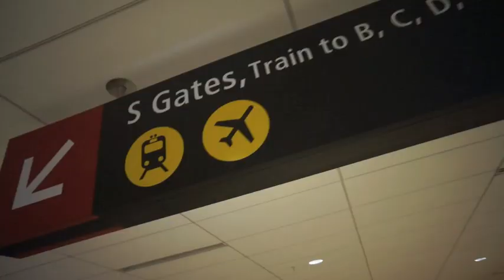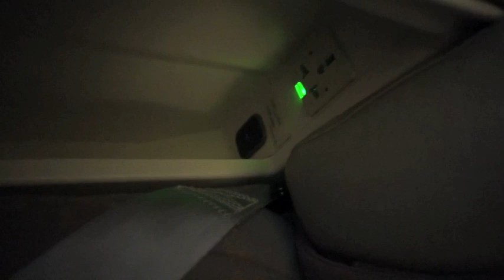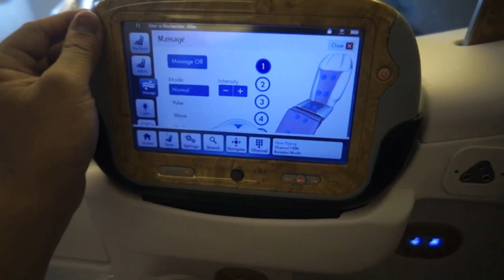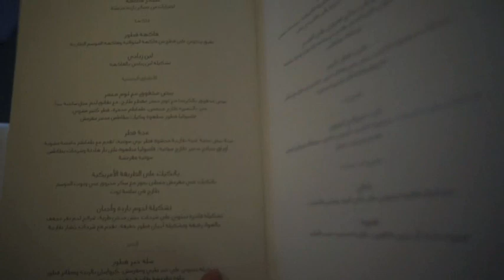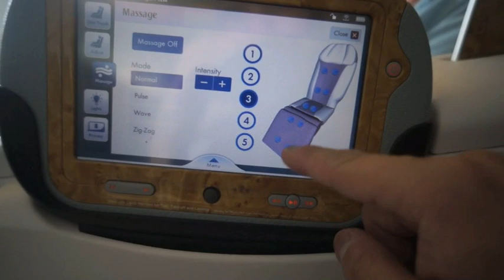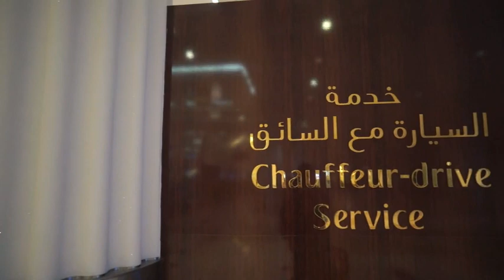SEATTLE TO DUBAI ON EMIRATES BOEING-777 BUSINESS CLASS - Dubai 2014 (Day 1) - ohitsROME vlogs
Thanks!